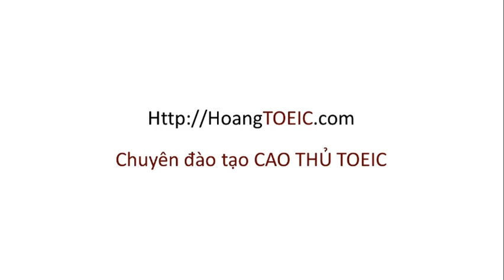Làm sao để không run khi phỏng vấn | Khóa học Kỹ năng phỏng vấn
Phỏng vấn là việc nhà tuyển dụng và ứng viên cùng tìm hiểu nhau xem có thực sự phù hợp để gắn bó! Và khóa học Kỹ năng phỏng vấn là khóa học sẽ giúp bạn không chỉ khơi dậy được hết thế mạnh của mình trong những buổi phỏng vấn mà còn có thể tìm hiểu được nơi bạn ứng tuyển có thực sự phù hợp với bạn.
Hãy cùng tìm hiểu thêm nhé!
- Chuyên mục CHUYỆN KỂ OLOGY: Những câu chuyện ý nghĩa trong cuộc đời thầy Hoàng Ology
Cảm ơn các bạn đã ủng hộ YouTube Channel hoangologyenglish - nơi giúp bạn phát triển bản thân, sống tích cực hơn để đạt được cuộc sống mà bạn mơ ước thông qua con đường phát triển ngoại ngữ và kỹ năng mềm!
HOANGOLOGY ENGLISH